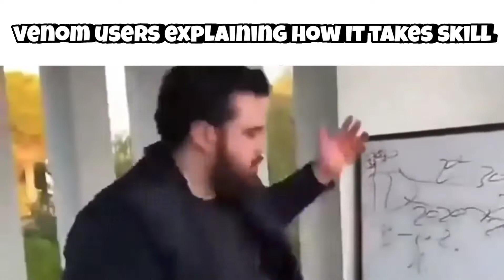Blox Fruits Slander..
Permitting non-commercial sharing with attribution. All rights reserved to the authors, if you own some material from this video and do not want it displayed here, send an email to me and I will immediately remove